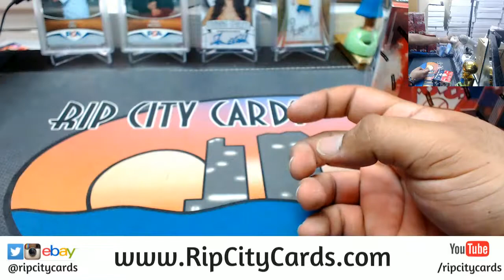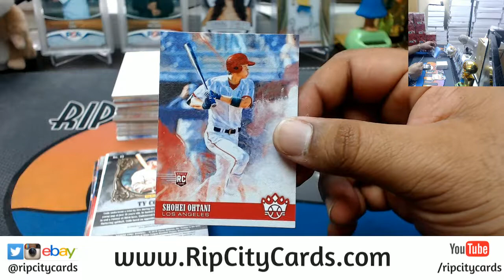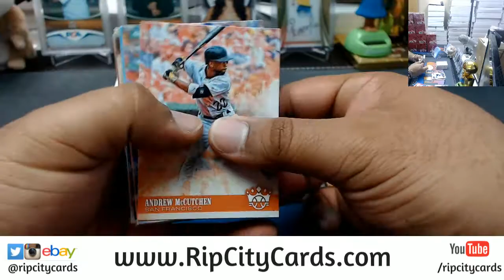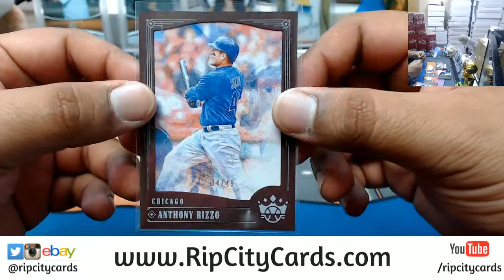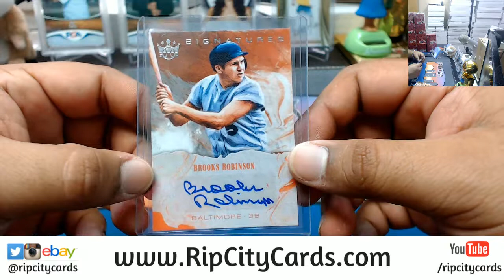2018 Diamond Kings Baseball Personal Box #2 RCC 04162018